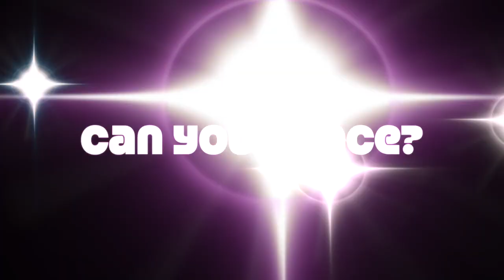Bowie Dance Tryouts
Bowie Dance Team May 2 and 3 2017